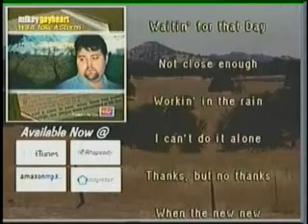Singing Cooks style Music